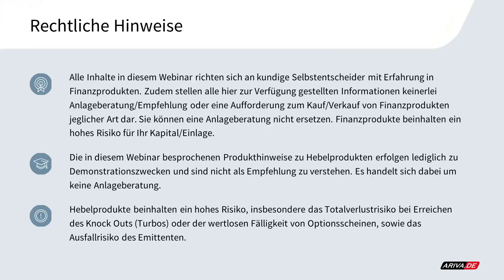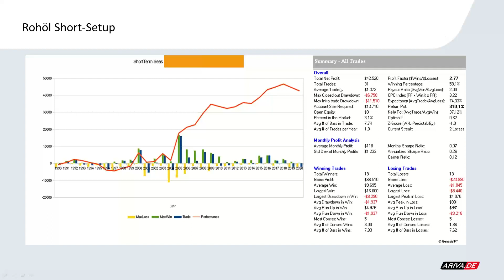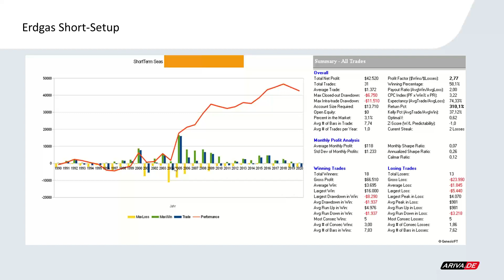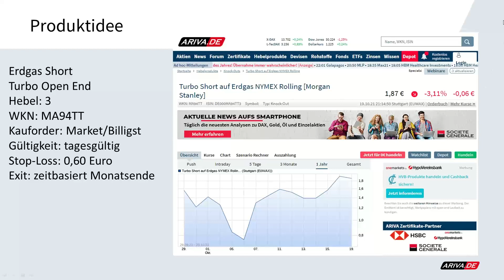Technical Trading - Erdgas Trading Chance Short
Erdgas Short
Turbo Open End
Hebel: 3
WKN: MA94TT
Kauforder: Market/Billigst
Gültigkeit: tagesgültig
Stop-Loss: 0,60 Euro
Exit: zeitbasiert Monatsende

▬ Impressum ▬▬▬▬▬▬▬▬▬▬▬▬▬▬

▬ Newsletter ▬▬▬▬▬▬▬▬▬▬▬▬▬▬

▬ RISIKOHINWEIS ▬▬▬▬▬▬▬▬▬▬▬▬▬